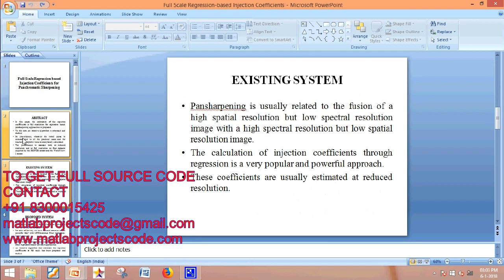Full Scale Regression-based Injection Coefficients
Full Scale Regression-based Injection Coefficients for Panchromatic Sharpening